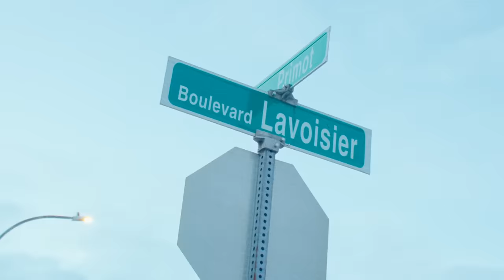Rim'K - Loup Blanc (Clip officiel)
Nouveau single 'Loup Blanc'

Compositeurs : Thxnk
Clip réalisé par Kamel Gondry